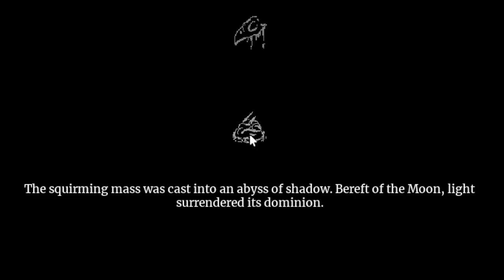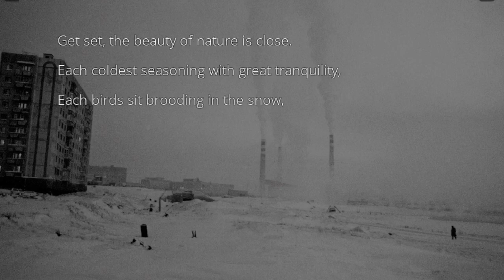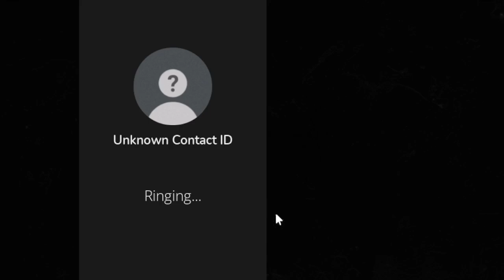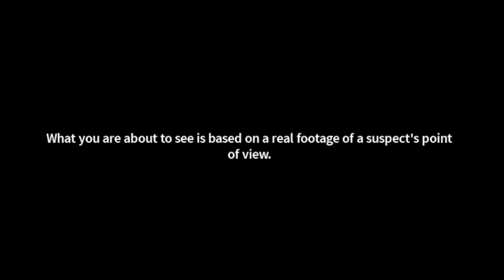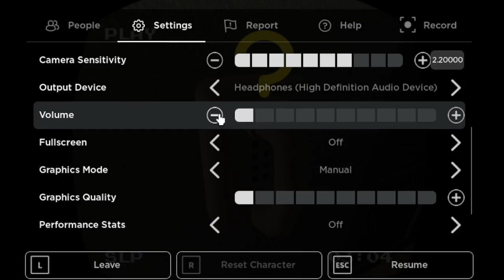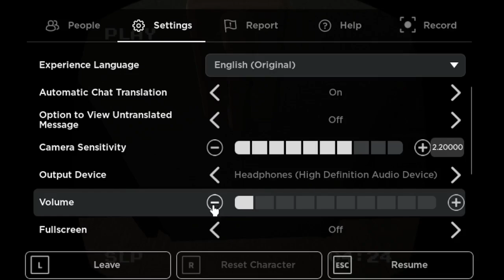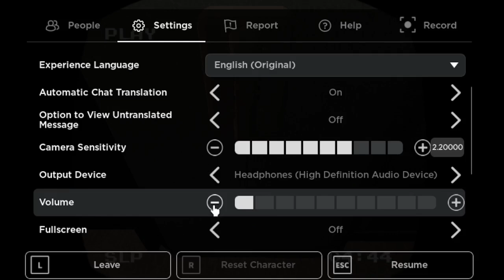horror game clips (ALL OVER ME, MOONSTOMACH, Dollworks Corp, FNAF Story)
dark hallways are scary
(dont play this its badly made)